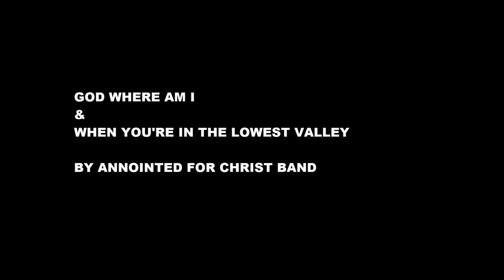SONG #6 GOD WHERE AM I & SONG #7 WHEN YOU'RE IN THE LOWEST VALLEY